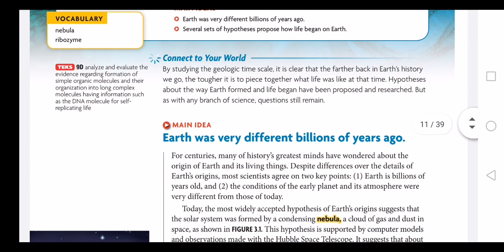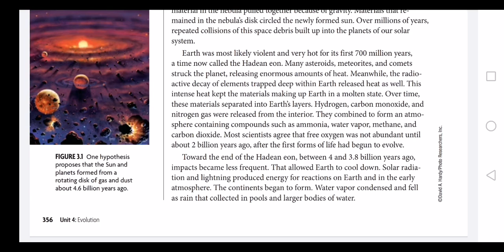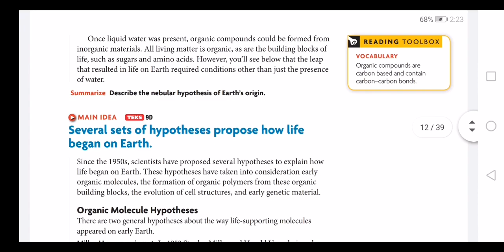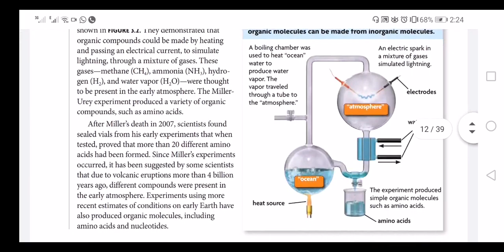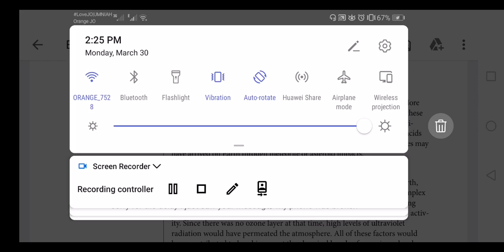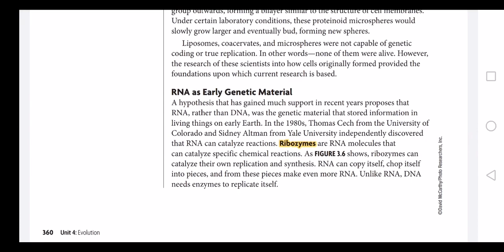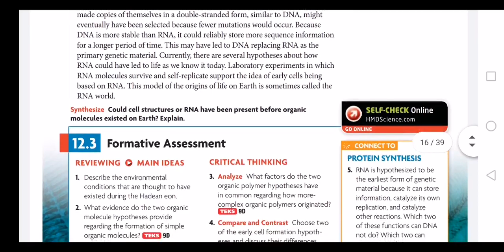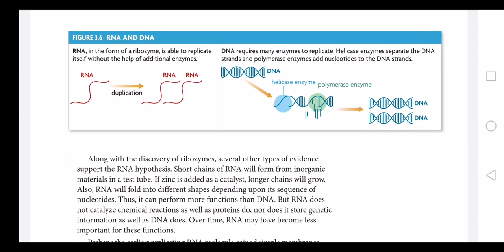Origin of life